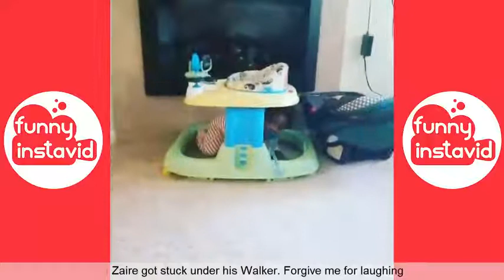TRY NOT TO LAUGH OR GRIN WHILE WATCHING FUNNY KIDS VIDEOS COMPILATION 2021